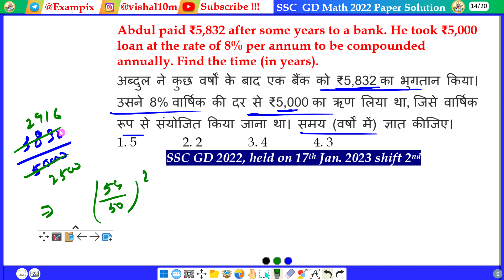Abdul paid ₹5,832 after some years to a bank. He took ₹5,000 loan at the rate of 8% per annum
Abdul paid ₹5,832 after some years to a bank. He took ₹5,000 loan at the rate of 8% per annum to be compounded annually. Find the time (in years).
अब्दुल ने कुछ वर्षों के बाद एक बैंक को ₹5,832 का भुगतान किया। उसने 8% वार्षिक की दर से ₹5,000 का ऋण लिया था, जिसे वार्षिक रूप से संयोजित किया जाना था। समय (वर्षों में) ज्ञात कीजिए।